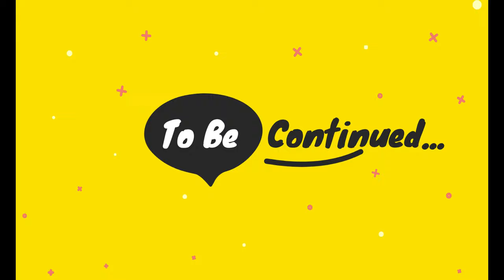5th House In Astrology - Untold Predictive Secrets Of Your Horoscope or Kundli in Hindi - Part 1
5th House In Astrology - Untold Predictive Secrets Of  Your Horoscope or Kundli in Hindi - Part 1. Vedic astrology horoscope astrosanhita astrologer shankar bhattacharjee.

Aries scorpio taurus gemini cancer leo virgo libra sagittarius capricorn pisces. Learn vedic astrology 5th house fifth house fifth house in astrology . Fifth house in horoscope ASTROLOGY : 5TH HOUSE,KNOW ABOUT 5TH HOUSE IN JYOTISH.